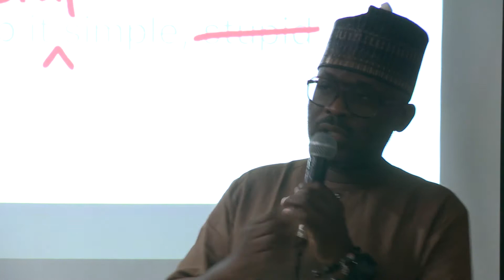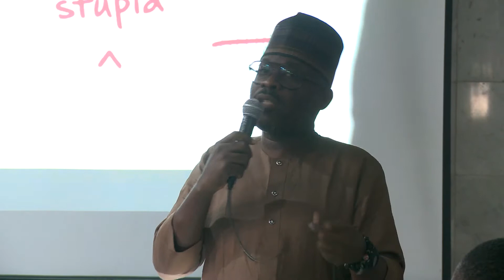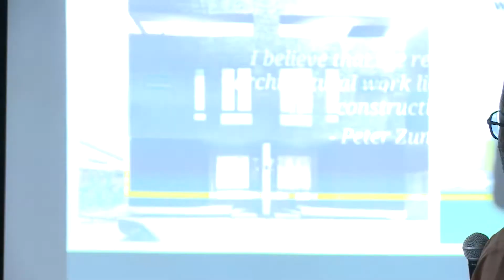From Concept to Construction - Ade Shokunbi speaks at Creative Architects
Ade Shokunbi is a British-trained Architect architect with more than two decades of experience in the built environment both within and outside Nigeria. He worked for a number of Architectural Firms in the UK after which he set up an architectural and interior design firm called CFA Interiors. Arc. Shokunbi moved back to Nigeria in 2006, where he along with Mr. Patrick Koshoni, set up Patrick Waheed Design Consultancy Ltd. (PWDC) in Lagos, Nigeria that same year.